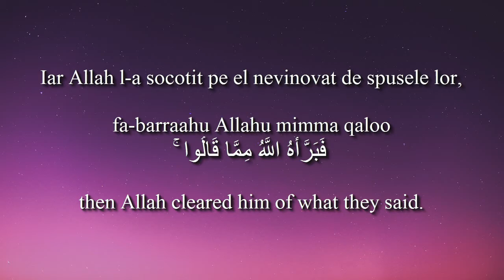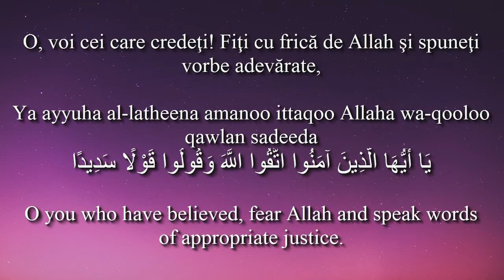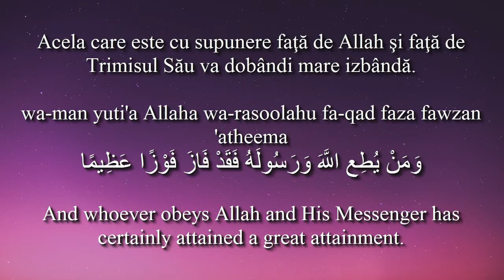Holy Quran Surat Al-Ahzab [33: 69-71]! Romanian and English translation. Arabic transliteration.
Jazakum Allahu Khairan brothers and sisters Like the page on Facebook